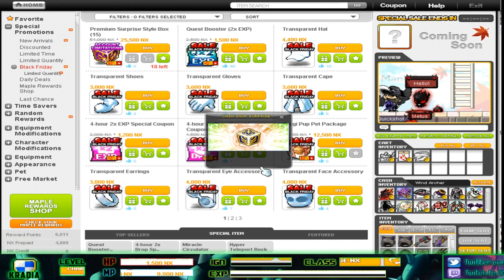MapleStory: Opening 15 Premium Surprise Style Boxes!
Opening 15 Premium Style Boxes I got from Maple's Black Friday Sale on the 29th of November. Paid 25k nx for the 15 boxes so it was a pretty sweet deal!

Can we hit 75+ Likes? If you enjoy a good surprise, then DOMINATE that Like button!

*Below are various additional ways to keep in touch with Sorrowful!*
Follow me on Google+ to stay +1:
Are you wanting to further extend your gratitude towards me?